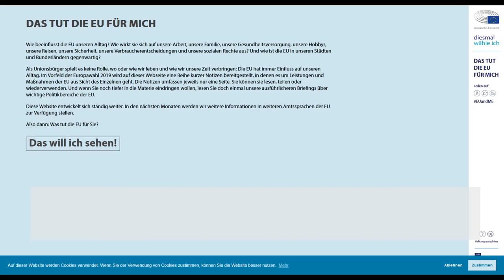6 Gründe für Europa | Europawahl 2019 | MenschFrau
Ich mag Europa! Als Kind war ich in Holland, Belgien und Frankreich. Als Studentin mit ERASMUS in Spanien und als Touristin in Schweden, Griechenland, Italien und Ungarn. Ich habe schon in Paris, Madrid, Budapest und Berlin Silvester gefeiert. Egal, in welchem europäischen Land ich war, ich habe mich immer wohl gefühlt. Europa ist meine Heimat!
Am 26. Mai ist Europawahl. Ich gehe wählen, denn ich ich mag Europa! Europa steht für Vielfalt, Reisefreiheit, Frieden und Sicherheit.
Es ist besonders wichtig, dass junge Menschen wählen gehen, weil die Wahlbeteiligung oftmals geringer ist als bei älteren Menschen.
Wenn du Europa auch magst, dann geh wählen!

In meinem Video habe ich euch ein paar Links zur Europawahl versprochen.

Hier sind die Quellen zu den Infos, dass junge Menschen gegen Trump und gegen den Brexit gestimmt haben, dass ihre Wahlbeteiligung aber relativ gering ist: